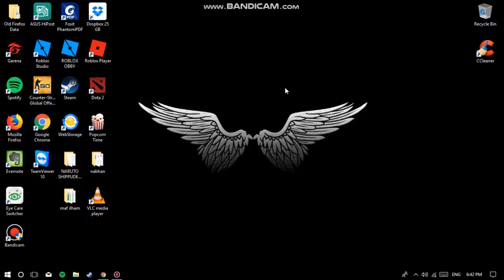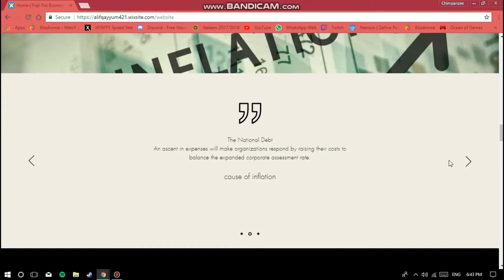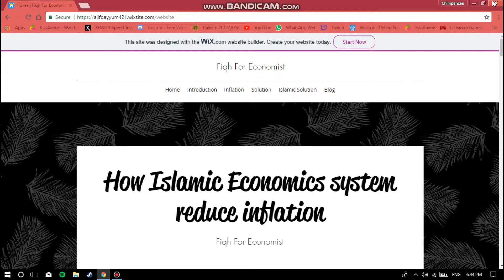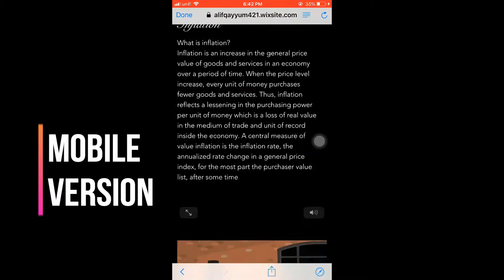How Islamic Economy can Reduce Inflation? | ECON 3510 | Fiqh for Economists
Prepared by
Alif Nur Qayyum Bin Roslan
Ilham Bin Saiful ‘Adli
Karim Mohammed Zahirul
Mohamad Elias Bin Zulkefli
Muhammad Luqman Bin Farnasudeen
Nur Harith Bin Ibrahim
Nusair Quazi Nasif

Prepared for
Dr. Mohamed Aslam Akbar

The essentials of the Islamic financial framework begin with the distinctions it has with the capitalist, socialist, communist, and other mixed kinds types of economic system that have existed over the past centuries. Islamic financial matters join at least seven attributes that in some ways reflect their industrialist and communist partners, however, are as yet extraordinary and energetic to the economic system of Islam. The system itself comprises of associations, organizations, and social qualities that embody the creation, trade, and utilization of products and enterprises. The individuals who take after Islam are urged to lead an existence of material to pick up in a way that it demonstrates regard for others makes their place secure on the planet and provides a source of bliss to their families. Basic principles of capitalism must be changed significantly to fit Islamic financial aspects, however, it must be said that a portion of the establishments is comparative as far as securing of riches. Nonetheless, it is the use of the riches and how it ties into a creation that makes the Islamic economics system novel on the world. As inflation is an upward trend in general prices and according to many economic schools of thought increase in money supply is a cause of inflation and in monetarist’s school of thought paper money is a major cause of inflation in a conventional system which contradicts with Islamic economics system.